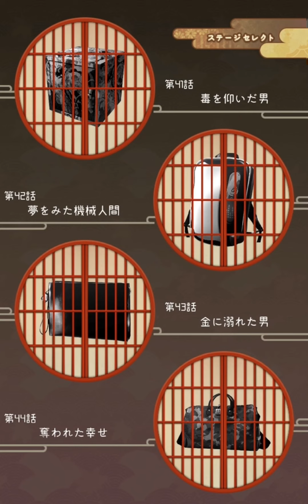#21 / 第41-42話 || かくりよの宿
Let’s play again if you think back fondly on this game.
思い出したらまた遊ぼ

00:12 第41話 毒を仰いだ男
03:25 第42話 夢をみた機械人間

謎解きはアプリで詳しく解説されています